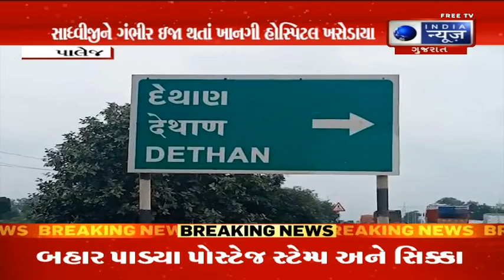વિહાર કરી વિસામા માટે નીકળેલા સાધ્વીજી સાથે શું થયું - સુરત સમાચાર